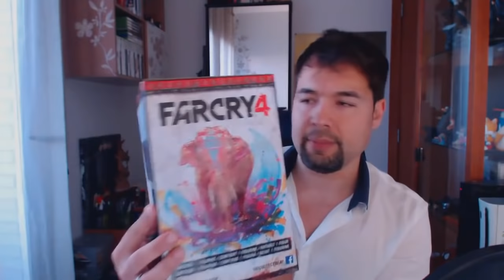VLOG #9 FAR CRY 4 | PAGAN MIN KING OF KYRAT | UNBOXING | PC XBOX360 PS3 PS4 XBOX ONE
►FORMA PARTE DE LA FAMILIA TUBERA!!

¡¡Bienvenidos a mi humilde morada!! :) como conseguir a trevor en gta 5 freakandor especial 500 subs